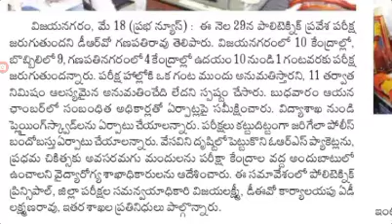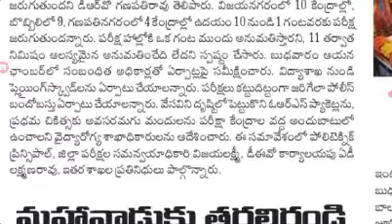AP polytechnic entrance test on 29 may latest news today in AP. POLYCET-2022 last date latest news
AP  polytechnic entrance test on 29 may latest news today in AP. POLYCET-2022 last date latest news @job den